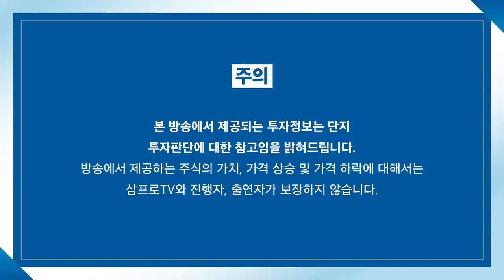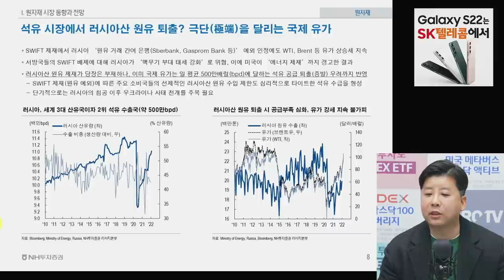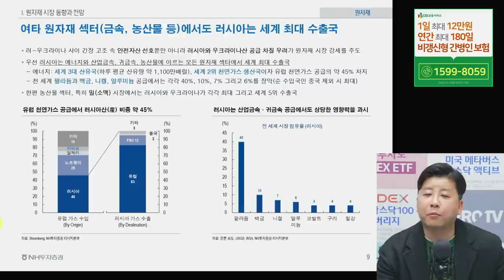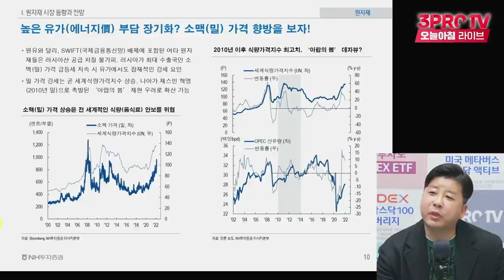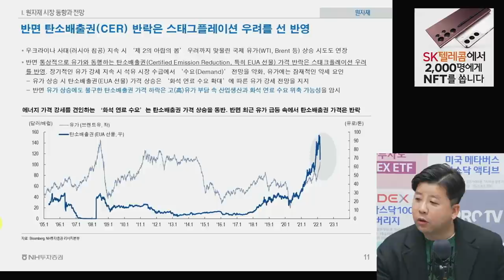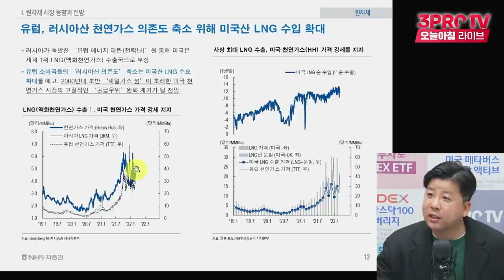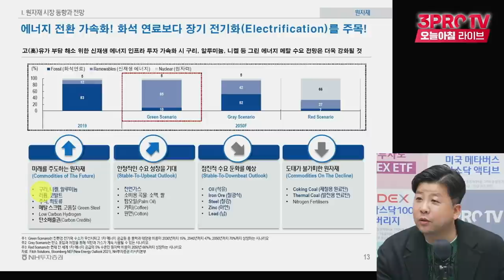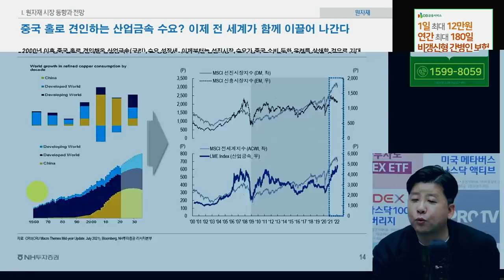[심층 인터뷰] 국제 원자재 가격 고공 행진... "정점 모른다" f. NH투자증권 황병진 대체투자전략팀장